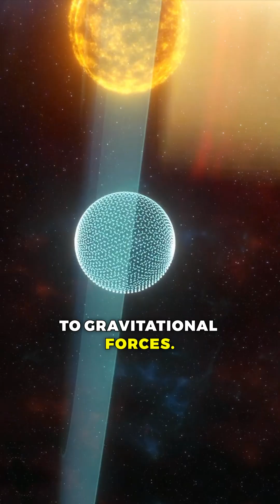Rogue Planets: Planets which does not belongs to a star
Rogue planets are mysterious worlds that travel through the galaxy without a star to call home. Ejected from their original star systems, these lonely planets drift in the cold darkness of space. Discover how they survive, how scientists detect them using gravitational microlensing, and what they can teach us about the universe. Join us as we explore the fascinating nature of these starless travelers and their journey through the cosmos. 🌌✨